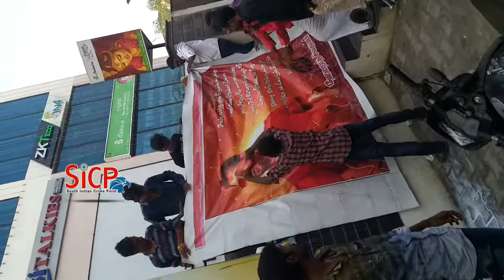'Viswasam' and 'Petta' VIP Visit | sicp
Rajini Petta Vs Ajith Viswasam | sicp

Trailer watch: Viswasam promises good dose of Ajith

This Pongal, Ajith Kumar fans are awaiting a treat. The trailer for Viswasam, which was released on Sunday, shows Ajith playing a don. Clad in his signature veshti and shirt, his catchphrase seems to be 'Adichu thookkalaama?', resonating from the song 'Adchithooku', the first single from this film.

Nayanthara is paired with Ajith, after having played the lead in a series of women-centric movies this year. The ‘Lady Superstar’, as she is known in Kollywood, has delivered back-to-back hits. The two are playing the lead roles for the fourth time after Billa (2007), Aegan (2008) and Aarrambam (2013).

Farming, violence, and family seem to be the themes of the film directed by Siva, going by the trailer. Rajinikanth's Petta is also slated for a Pongal release. This year we saw a bunch of big budget films releasing on the same day or close to each other.

The cast includes Sampath as the villain, Vivek, Thilak Ramesh, Thambi Ramaiah, Yogi Babu, Robo Sankar and Kovai Sarala. Slated to release on January 10, 2019, the film is certified 'U' by CBFC. The first look was released in August 2018 and the motion poster was out in November 2018. Produced by T.G. Thyagarajan of Sathya Jyothi Films, the music is by D. Imman.

Petta (lit. Hood) is an upcoming 2019 Tamil-language action film written and directed by Karthik Subbaraj and produced by Kalanithi Maran under his production studio Sun Pictures. The film stars Rajinikanth with an ensemble cast including Vijay Sethupathi, Simran, Trisha, M. Sasikumar, Nawazuddin Siddiqui, Bobby Simha, J. Mahendran and Guru Somasundaram.

Viswasam (lit. Loyalty) is an upcoming 2019 Indian Tamil language action film written and directed by Siva. The film features Ajith Kumar and Nayanthara in lead roles. Produced by Sathya Jyothi Films, the film was officially announced on November 20, 2017 and principal photography began in May 2018. The film is scheduled to release on Pongal 2019. The first look of the film was released on 23 August 2018.

Ajith Kumar as Thooku Durai, Nayanthara as Niranjana, Jagapathi Babu, Robo Shankar,

The GO not coming through just a day before the film’s release is as a dampener for many fans. But this charade is quite common before the release of any big star films, says a box office tracker from the industry.

“This has happened for Vijay films in the past. The order might eventually come through but theatres invariably plan for such special shows based on fan pressure. Festival days can have 5 shows and so even if the order were to come tomorrow, the theatres can have special shows on Day 2 given that it is Pongal holidays. But if you look at the scene in Andhra, for the NTR biopic, the government has allowed 5.00 am special shows,” he adds.

Tirupur Subramanium, who handles distribution and exhibition in Coimbatore circle, tells us that most of the theatres will play both Viswasam and Petta in the Coimbatore circle. “They will split the shows 50-50 between their screens, if they play two shows for Petta, they’ll play two shows for Viswasam,” he says.

Viswasam and Petta will be the biggest box office clash in Tamil Cinema in a long time. Box office trackers had opined that the films will eat into each other’s collection.